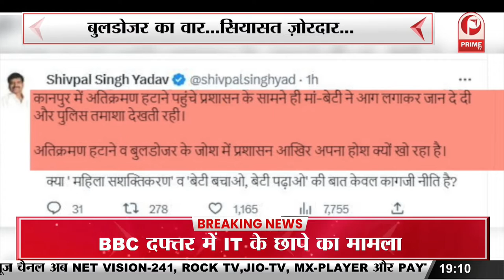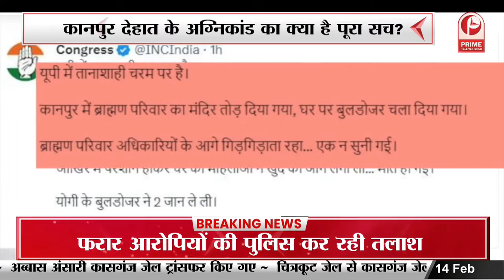Kanpur Dehat में बुलडोज़र के जोश में होश खो रहा प्रशासन || Prime Tv